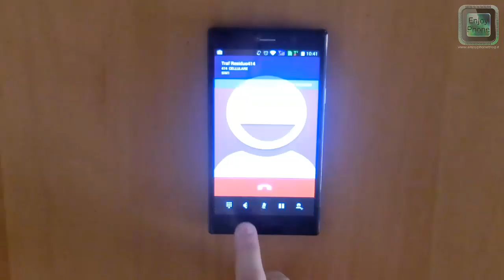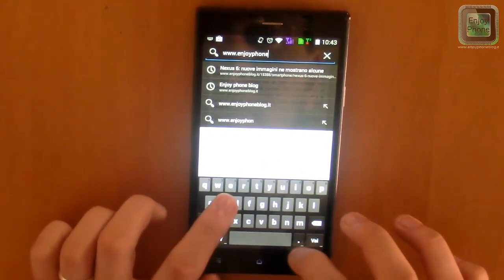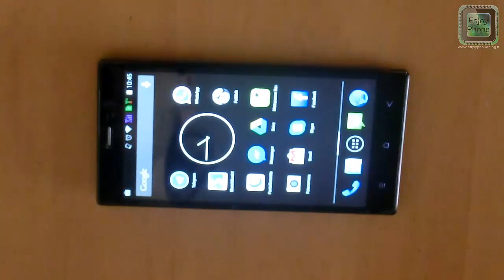GOCLEVER QUANTUM 600 - La nostra prova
Recensione e unboxing del GoClever Quantum 600, un phablet per chi non vuole spendere molto